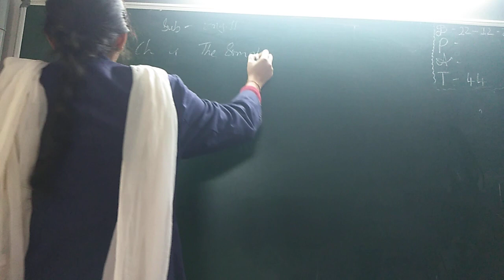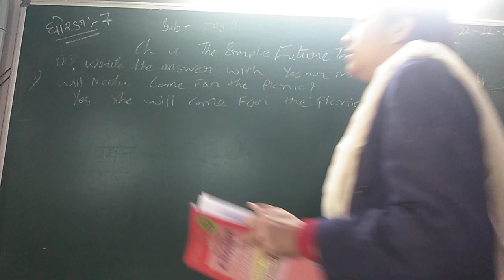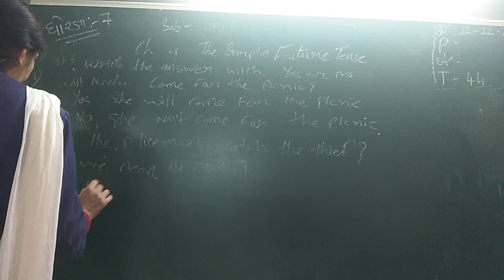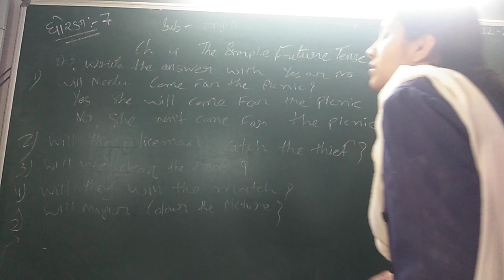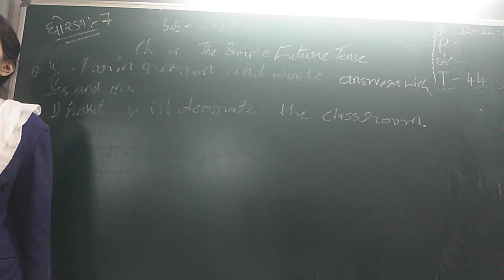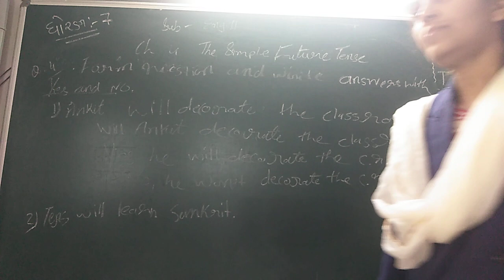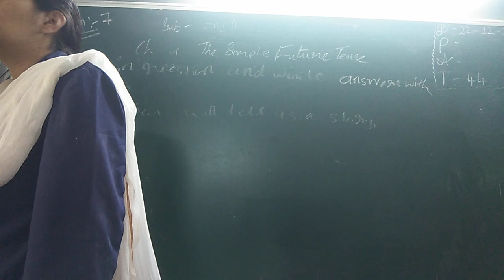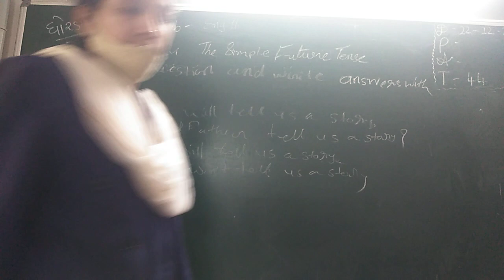GUJ MED STD 7 SUB ENG 2 CH 4 P 3